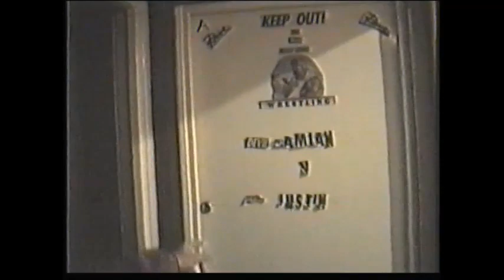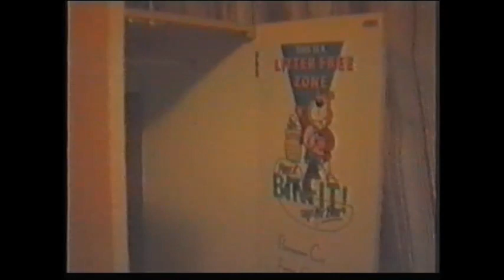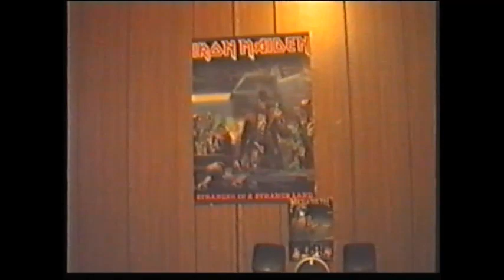Butlins 1990 Unedited (Minehead)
In 1990 we hired a VHS video record from a shop in Minehead. This is the unedited version

Steven Flett
Steven Mcloughlin